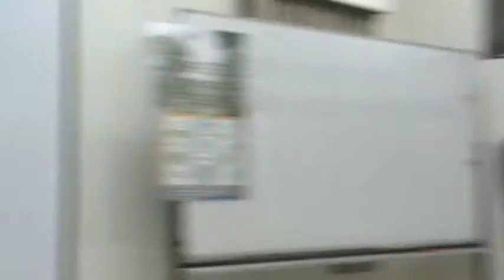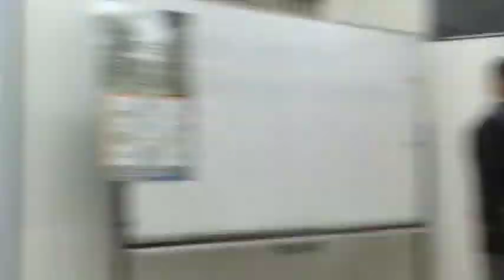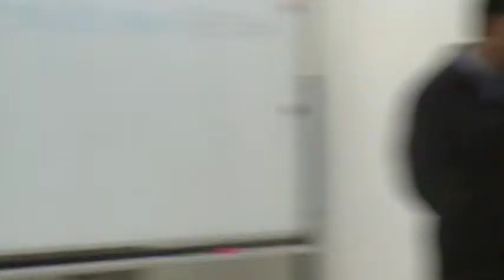香港新加坡如何因應MOV00e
直播：「台灣農業的興衰始末」蔡培慧 教授 台大穀雨社農業與生活系列講座